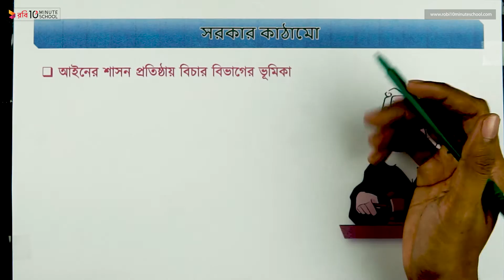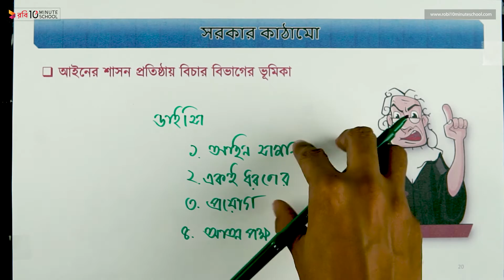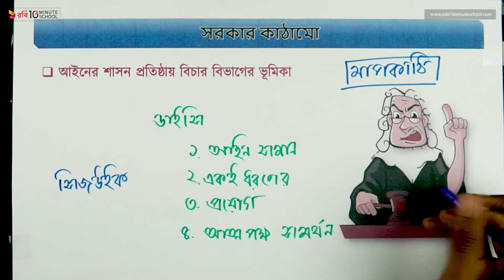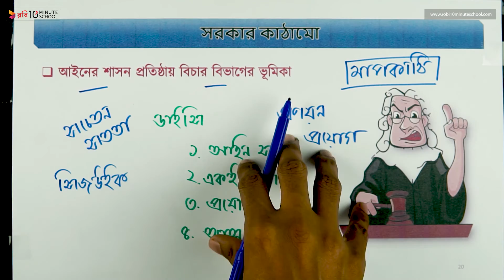০৭.৭২. অধ্যায় ৭ : সরকার কাঠামো - আইনের শাসন প্রতিষ্ঠায় বিচার বিভাগের ভূমিকা [HSC]